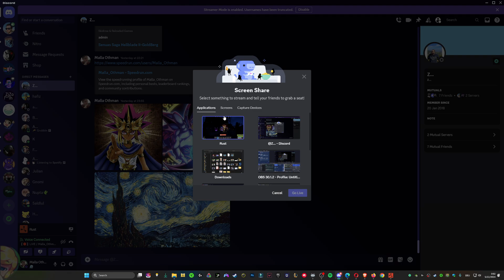Art Stuff wiz Azooz & Atoos | The Best Server To Play The Game in Rust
💙 ad-free.

🔴 Twitch Stream 🔴

⭐ Socials ⭐

❌ Tags ❌